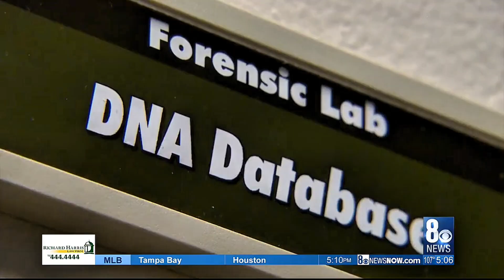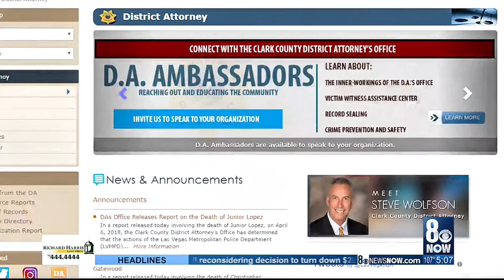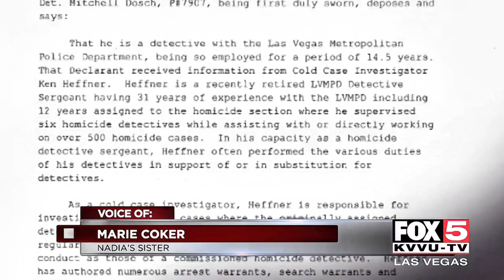COLD CASE SOLVED | ARTHUR SEWALL | TRUE CRIME STORIES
This chilling video dives deep into the shocking story of Arthur Sewall, a former Las Vegas Metropolitan Police Department officer, who has been linked to a brutal cold case murder. Decades after the crime, new forensic evidence and investigations have revealed Sewall’s possible involvement in a murder that had gone unsolved for years. The revelation has rocked the local community and raised questions about how a former officer could have been involved in such a crime.

We’ll explore the case in detail, tracing the murder back to the original crime scene, how the investigation hit a dead end for years, and how advancements in forensic science and DNA technology led authorities back to Arthur Sewall. Join us as we uncover how this ex-cop, once tasked with upholding the law, became the prime suspect in a decades-old murder mystery.